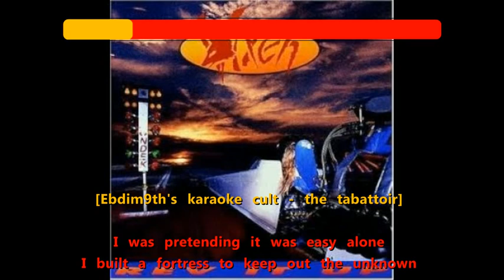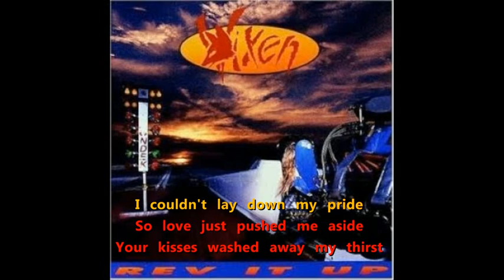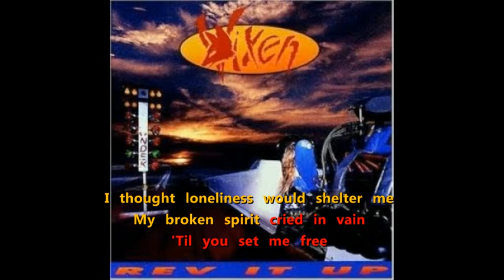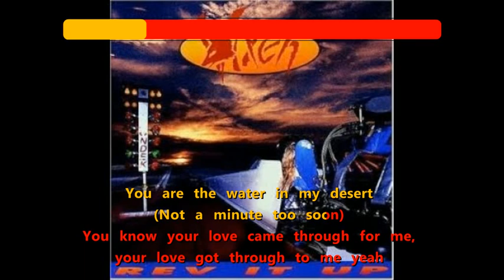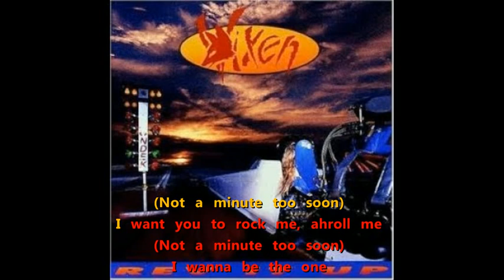Vixen - Not a Minute Too Soon {your karaoke got through}